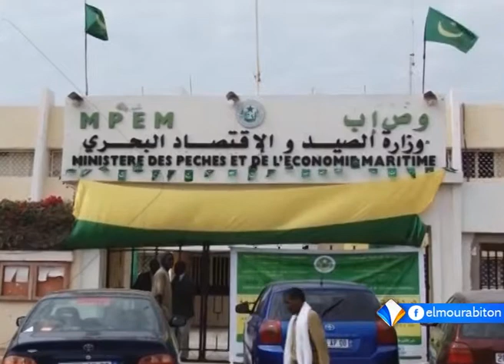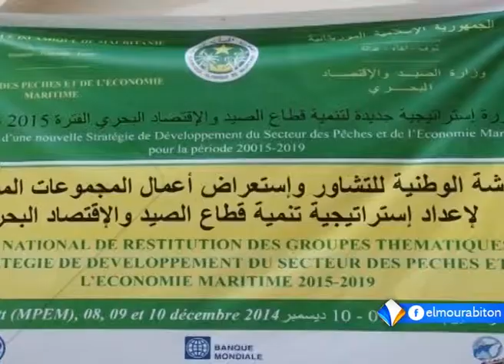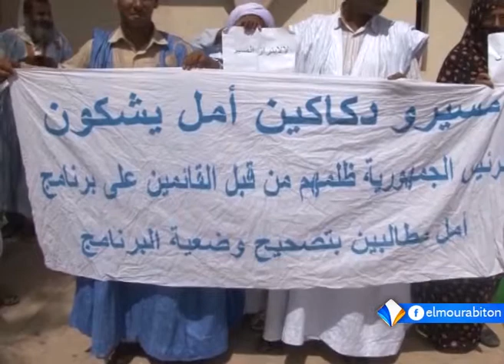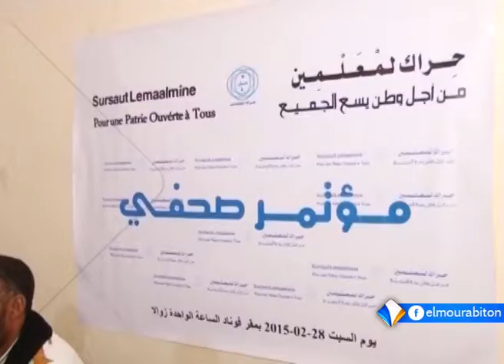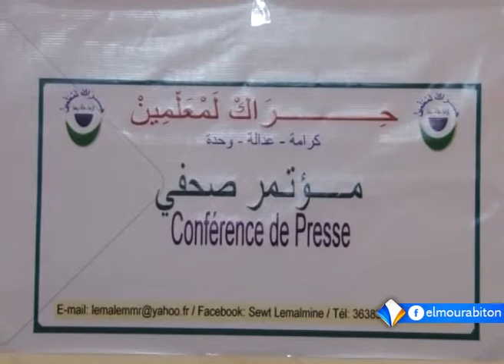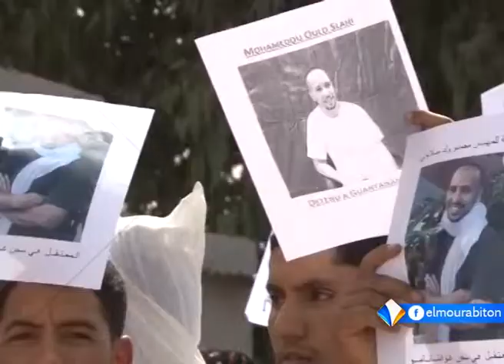نشرة التاسعة 28ـ02ـ2015 قناة المرابطون